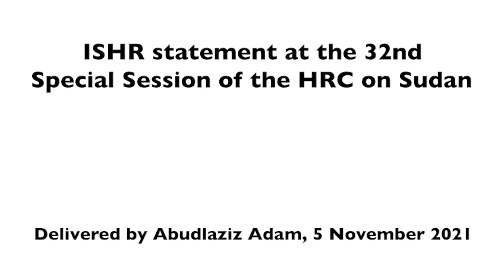ISHR statement at the 32nd Special Session of the HRC on Sudan